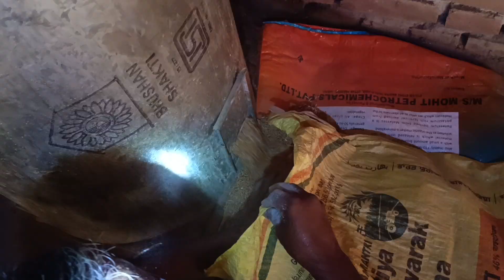डेंजर कोबरा ने इतने बड़े चूहे को निगल लिया #🐍😭ghanshyam rescue #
YouTube video viral
King cobra
Indian spectacled cobra
Russell's viper
red snake
common krait
Carmen sand boa
Indian rock python